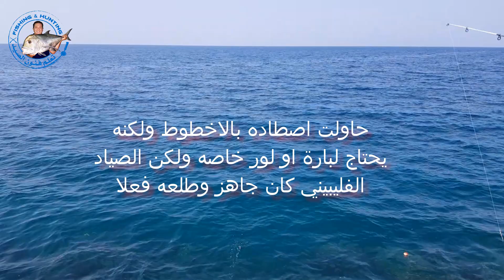صيد السمك فن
الفيديو فيه معلومات مفيده جدا للمبتدئين

في جزء من الفيديو بفكر معاكم بصوت عالي وازاي انا بجرب كذا طعم وكذا طريقة لحد ما اوصل لطريقة تقنع السمكة

العدة المستخدمة :
القصبه :  بايلوت 4.20 متر
الماكينه : بن سبينفيشر 4500ll
البريد سوفكس 20 lp
24 mm
السن : 9 صيني و 11 صيني

الطعوم :
جمبري وسلماني واخطبوط

مكان الصيد : الليث

مشاهدة ممتعه مع قناة (( Fishing & Hunting تعلم فنون الصيد ))

▬▬▬▬▬▬▬ SOCIAL MEDIA  ▬▬▬▬▬▬▬